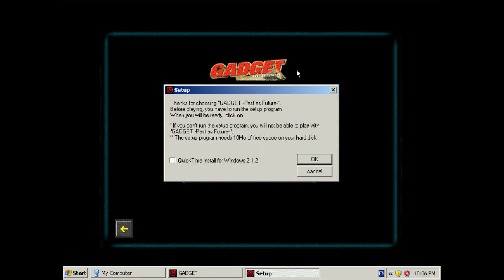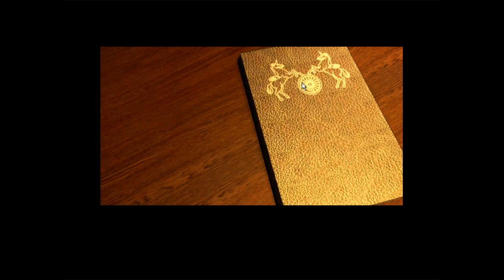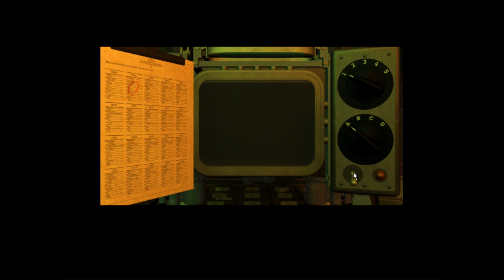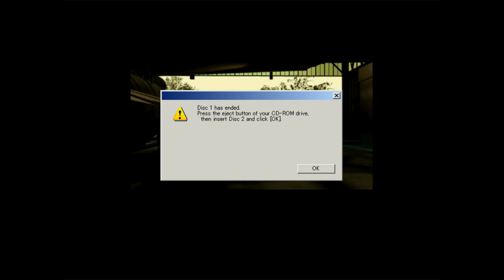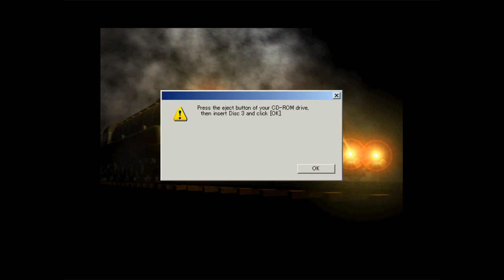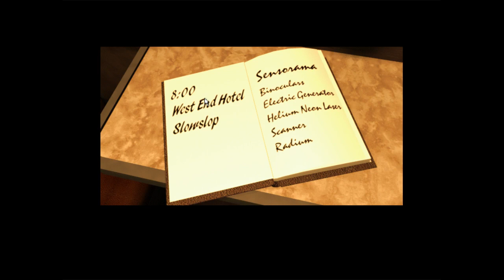Gadget: Past as Future Stream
streamed 10/6/18